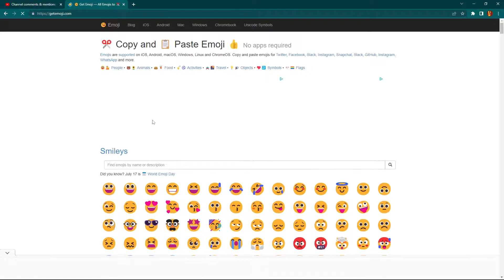how to get no ign...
Pack:top right corner

Found This Desc From Cruh And Cheetahh I am gonna just copy paste half of this from a Cruh video for keywords Jirz doing the latvian strat block hit on minecraft the bridge while cruh explains not on cruhbridge though parihs edates jirz but thats aight while buckybarr hosts buckytour finals with pavkin and speedtoggled and lmblitz going xin69 on their oof oh and I should probably also put Trycs and Sammygreen and Turtilz and itzglimpse and NotNico and Mellomelt and TapL and Technoblade and Grian and Stimpy or Marcel or Stimp and Hurtin and AreuMadLoL and Derpled and Doogile and Purpled and I am luvonox confirmed I moonwalk and godbridge sometimes and telly bridge but I suck at it and I am playing on Hypixel and it is NOT minecraft man hunt or manhunt and I am not dream against sapnap badboyhalo and skeppy against 1 or 2 or 3 or 4 or 5 or 6 or 7 hunters and its Not Minecraft But Water Rises or Minecraft But Lava Rises or any other but challenge like that This is NOT a speed run speed runner of Minecraft against a killer assassin and Im gonna steal this from areumadlol he responded to my tweet with this Hypixel YouTubers I enjoy to watch in the Minecraft PVP Hypixel Bedwars Skywars Community are Derpled Cooldude951 Turtilz Evakz Purpled Gamerboy80 SammyGreen Astelic Technoblade RKY Guiny  areumadlol Zyphalopagus Zyph iTMG Target3DGaming no way Jonah Ryan 1v1 Manhunt Youtubers I can not think of anything else to put thanks bye love you :) But i could think of something else rqmenn on the grind for prime iais is going for master qLeader is clicking 28 butterfly and lqbb has 3 channels pqrterr is part of bedwarsify and is a duck with a wifi router and is kinda poggers qLeader and rqmenn are almost bridge legends pog champ montage for that love you subscribe swrz sound pack

I got this dessc from swrz